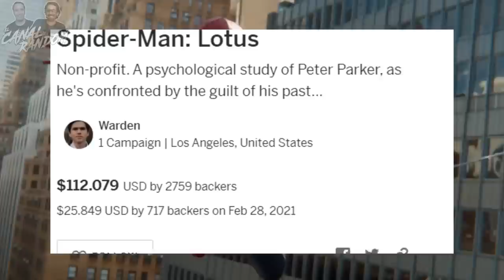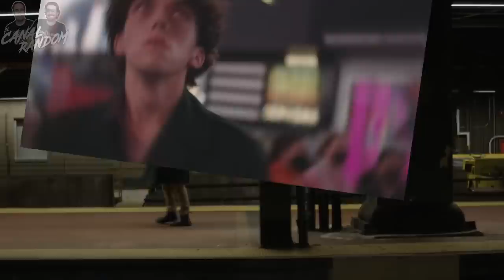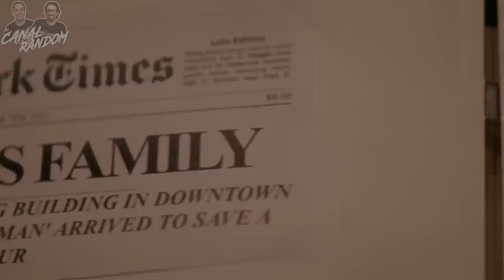SPIDER-MAN LOTUS El Fan Film que hizo llorar a Spider-Man | Reseña, Review, Crítica, Resumen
Hola amigos del Canal Random, hoy os hablaremos de Spider-Man Lotus en menos de un minuto. Fan Film realizado mediante el mecenazgo a través de indiegogo que relata los acontecimientos tras la muerte de Gwen Stacy de la manera más aburrida posible.